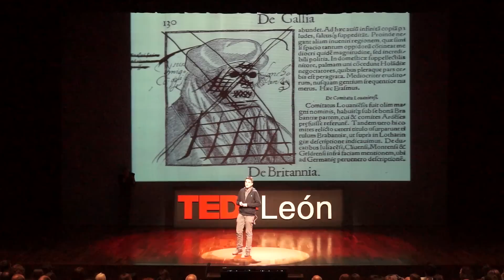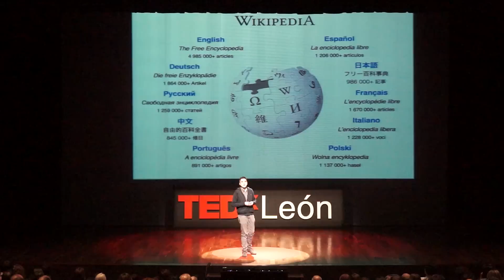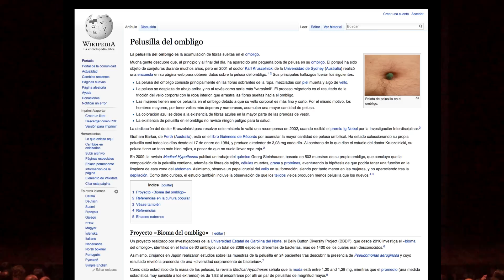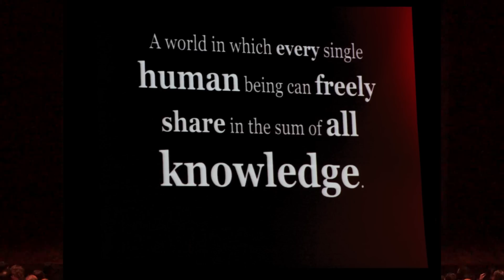Conocimiento libre y compartido: ¿es posible? | Jorge Sierra | TEDxLeon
Debemos crear un mundo en que todo ser humano pueda gratuitamente acceder a la suma de todo el conocimiento humano.

Palentino y presidente de Wikimedia España, la Fundación sobre la que se sostiene en nuestro país Wikipedia , la enciclopedia libre de Internet más consultada del mundo que ha logrado este año el premio Princesa de Asturias en la categoría de Cooperación Internacional.
Además de ser un prolífico editor de Wikipedia comprometido con el conocimiento libre, es      licenciado en Química y Teología, diplomado en pedagogía terapeutica, profesor en La Salle.